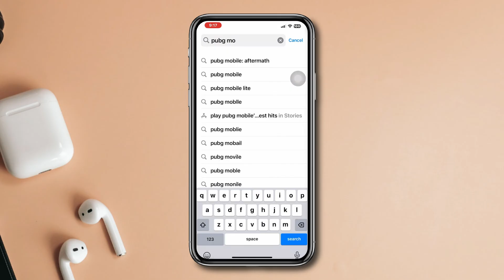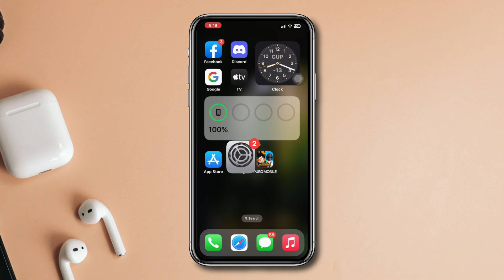How to Fix PUBG Mobile Keeps Crashing on iPhone Issue | PUBG Auto Close Problem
Facing PUBG Mobile keeps crashing on iPhone issue? If you're thinking about why PUBG is closing automatically in iOS and how to fix the crash problem in PUBG Mobile, then no worries anymore about the PUBG Mobile crash issue. I'm here with the solutions to the PUBG automatic close problem or auto exit problem in PUBG. I've shown the method of how to fix PUBG crashing on iPhone and how to stop PUBG from crashing.

I hope you can fix the PUBG Mobile auto exit or crash problem after watching this PUBG tutorial. It will help you to prevent PUBG auto close problems and PUBG crash problems on iPhone. So Without further ado jump to the video!

00:01- Video intro
00:20- Solution 1: Update the app
00:31- Solution 2: Offload the app
00:46- Solution 3: Enable background app refresh
01:00- Solution 4: Free up storage
01:30- Solution ending